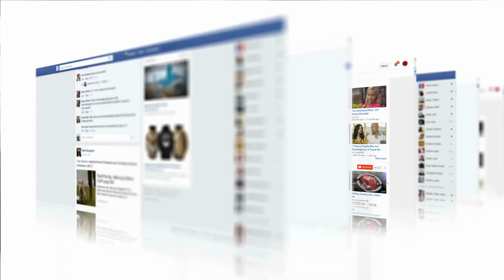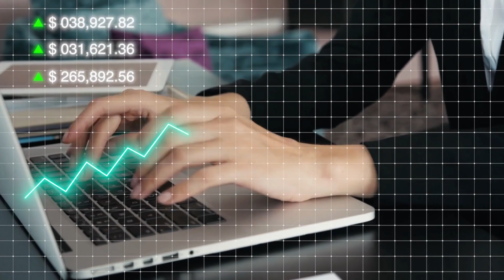Digital Marketing For Horticulture | AgFunnel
AgFunnel offers effective digital marketing strategies for horticulture businesses. Reach a wider audience and increase your online presence.